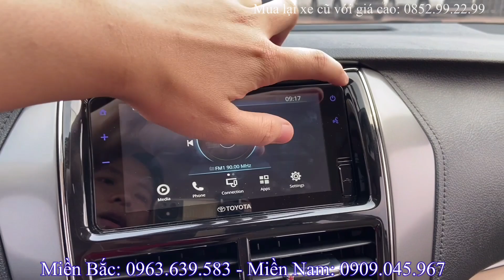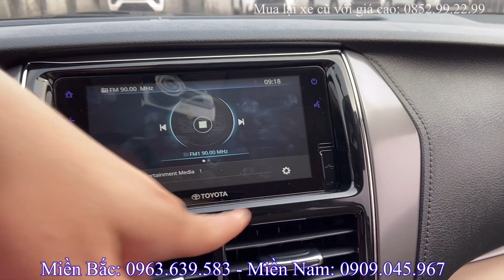Giá xe Rẻ Vô Địch cuối tháng 8. Toyota Vios 202 E cvt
*Giá xe Toyota Vios 2022 :
- Giá xe Toyota Vios 2022 bản G
  + Tổng lăn bánh Hà Nội: 649tr
  + Tổng lăn bánh Tỉnh 10% thuế: 618tr
  + Tổng lăn bánh Tỉnh 12% thuế: 630tr
  + Tổng lăn bánh TP Hồ Chí Mình: 638tr
- Giá xe Toyota Vios 2022 bản E số tự động:
  + Tổng lăn bánh Hà Nội: 607tr
  + Tổng lăn bánh Tỉnh 10% thuế: 577tr
  + Tổng lăn bánh Tỉnh 12% thuế: 588tr
  + Tổng lăn bánh TP Hồ Chí Mình: 597tr
- Giá xe Toyota Vios 2022 bản E số sàn:
  + Tổng lăn bánh Hà Nội: 556tr
  + Tổng lăn bánh Tỉnh 10% thuế: 527tr
  + Tổng lăn bánh Tỉnh 12% thuế: 536tr
  + Tổng lăn bánh TP Hồ Chí Mình: 546tr